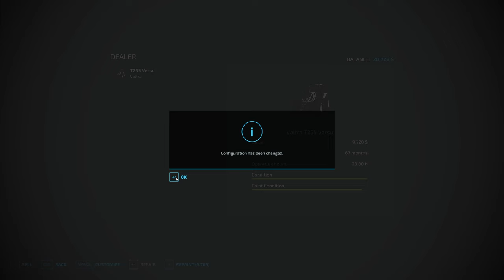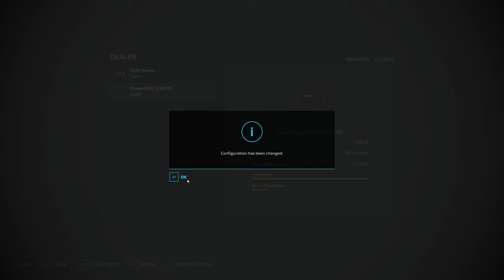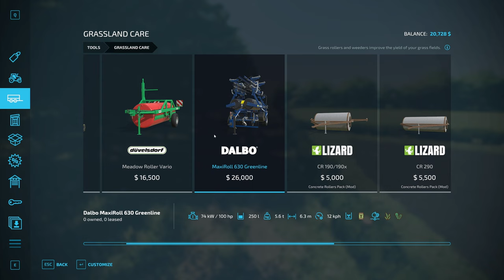I bought another field on Ebony Island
I use our really nice mower in this one and start to make a plan for what equipment I will need and what work I will be focusing on to make money to move towards the goal of owning a logging company